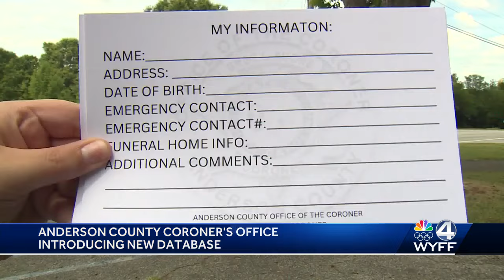A new database is coming to the Anderson County Coroner's Office